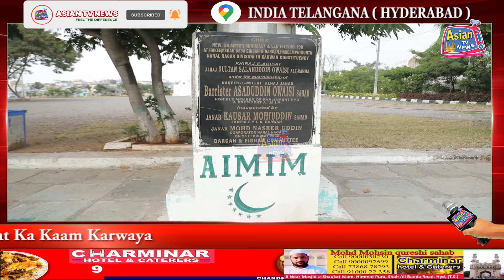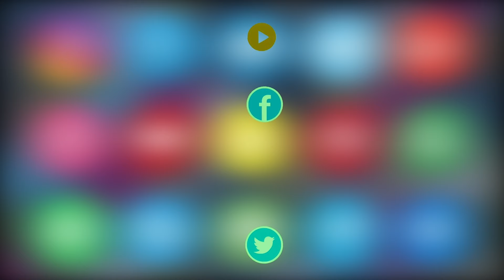AIMIM Asaduddin Owaisi Ki Rehnumai Mein Hakimpet Mein Waaqe Jama Masjid Ki Marammat Ka Kaam Karwaya